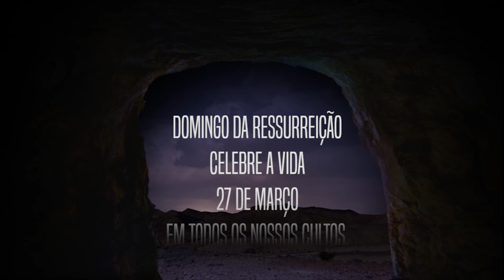Musical da Ressurreição